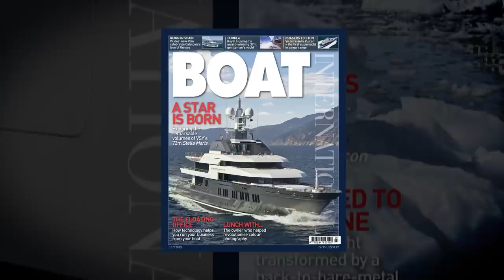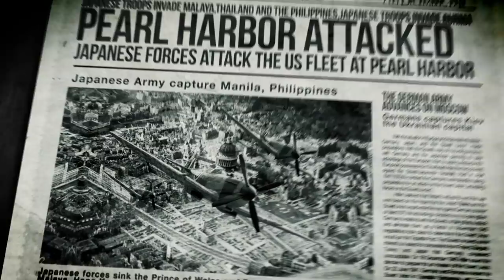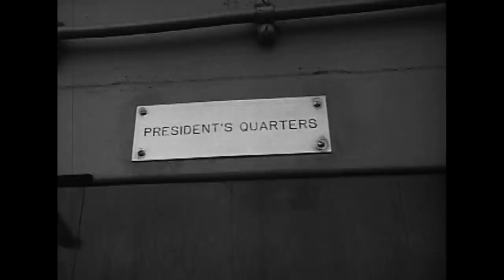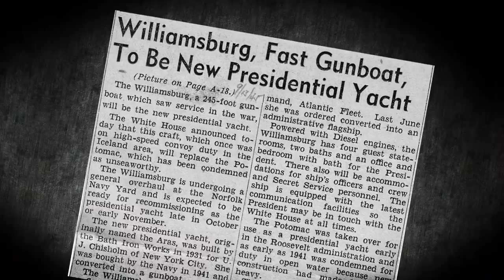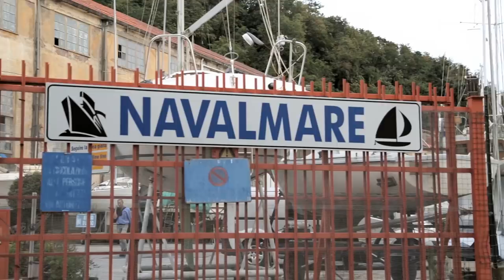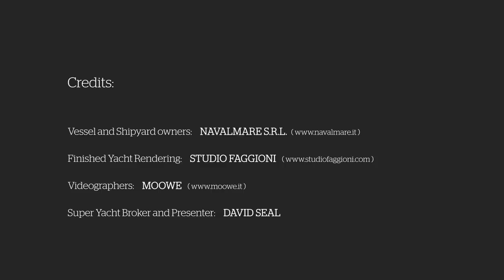U.S.S. Williamsburg - Presidential Yacht For Sale Mini Documentary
Built as a private yacht for a millionaire businessman in 1930, the WILLIAMSBURG  served as a gun boat in WWII and then as the Presidential Yacht for Harry Truman. Today the USS WILLIAMSBURG lies on the shores of La Spezia, Italy, and represents one of most exciting restoration projects on earth today.